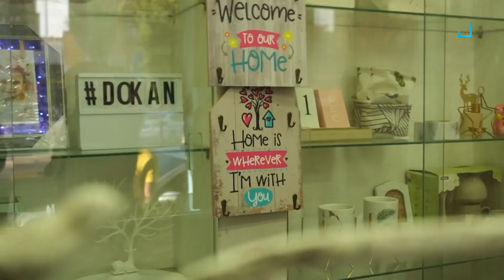غدير الإرياني.. حكاية إصرار ونجاح